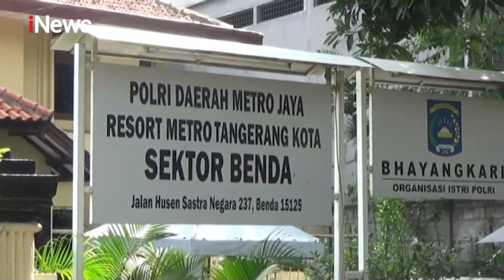Adu Mulut Berujung dengan Pria Dibunuh Kekasih Saudaranya - iNews Pagi 06/12